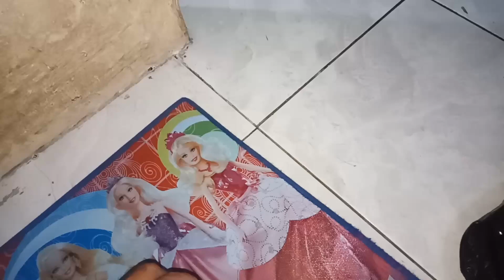Ember mancing portable mudah dibawa kemana mana hobi mancing wajib punya//Unboxing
Hai Lur,Kali ini saya Unboxing Ember Portable atau lipat yang praktis banget bisa ditaroh dibagasi motor atau di tas pancing karna yang saya beli ini ukuran 19 cm buat kawan kawan hobi mancing ikan 4 jari kebawan rekomen banget nih..tonton dulu vidionya sebelum beli
tersedia berbagai macam ukuran loh cari aja di online shop banyak ko..

Semoaga menghibur dan bermanfaat